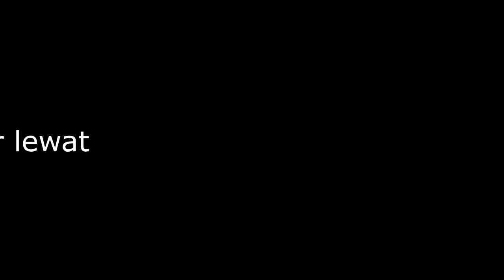REKOMENDASI ANIME IMOUTO/LOLI TERBAIK (YANG CEPU FBI PUKULIN) | REKOMENDASI ANIME #98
Waduh gimana ye...